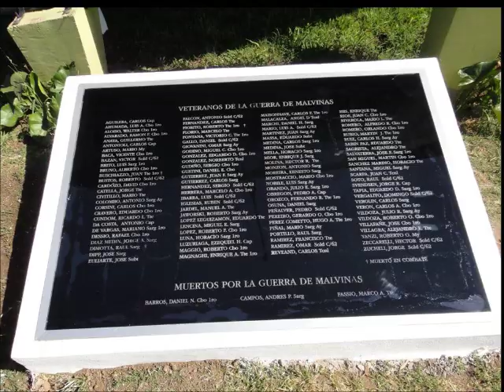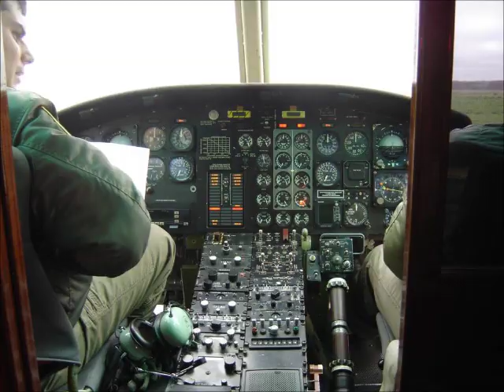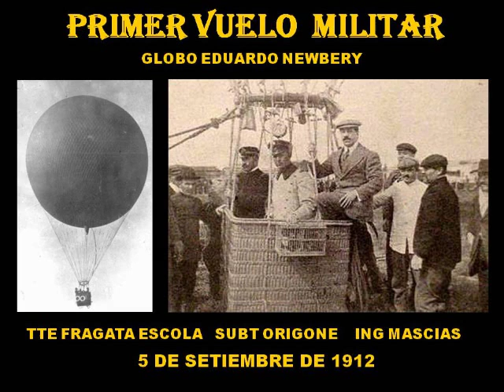AVIACION DE EJERCITO ARGENTINO 102 ANIVERSARIO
102 ANIVERSARIO DE LA ESFORZADA AVIACION DE EJERCITO. UN MERECIDO RECONOCIMIENTO.